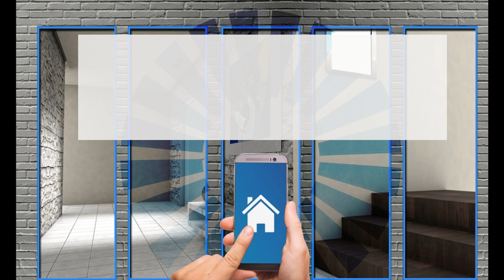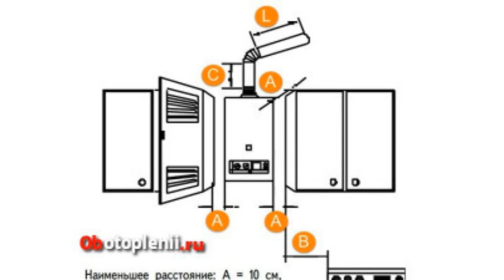Paso a paso: instalación de una caldera de gas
Instalación de caldera de gas

En este vídeo argumental, te guiaremos a través del proceso completo de instalación de una caldera de gas, desde la preparación inicial hasta los toques finales. Descubre los pasos clave que deben seguirse para garantizar una instalación segura y eficiente. Desde la selección del lugar adecuado hasta la conexión de los conductos de gas y la puesta en marcha del sistema, te mostraremos todo lo que necesitas saber para llevar a cabo este importante proyecto. Con instrucciones claras y consejos útiles, este vídeo te equipará con el conocimiento necesario para instalar una caldera de gas con confianza y éxito. ¡Prepárate para dominar el arte de la instalación de calderas!